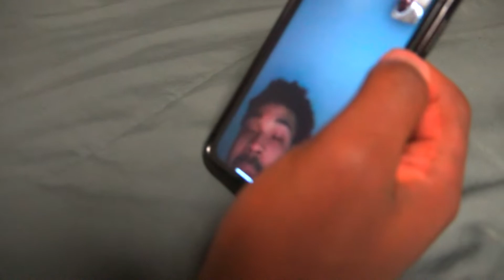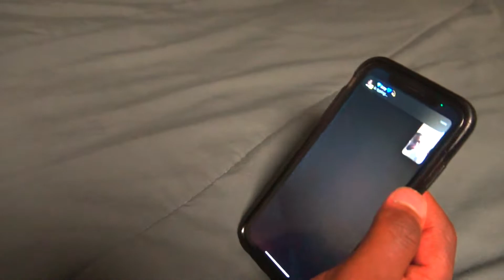Barber Gives Me A F**** UP Haircut...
Jayyteetv